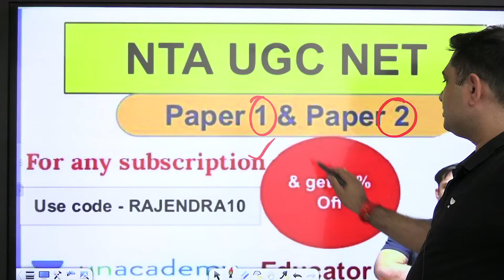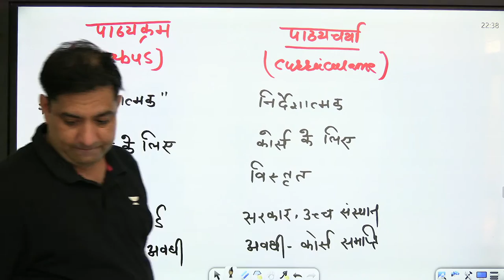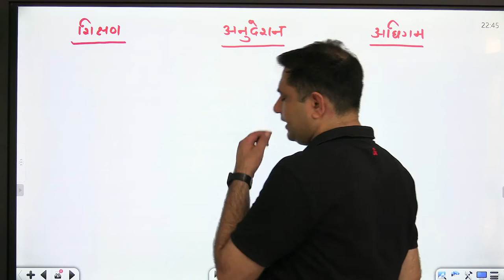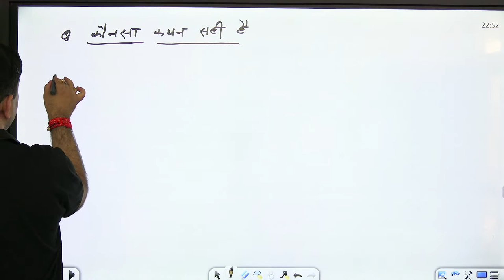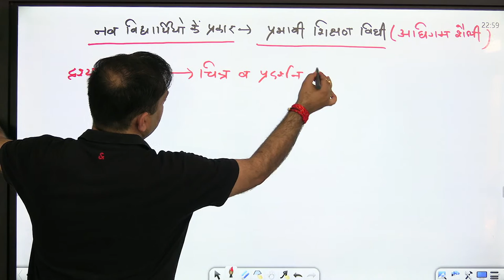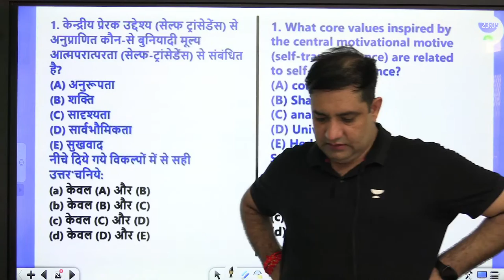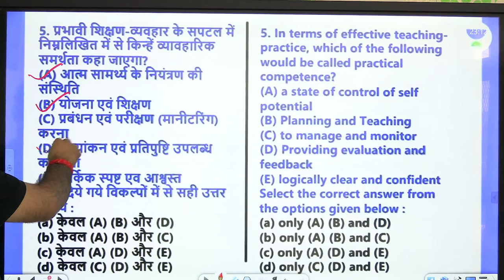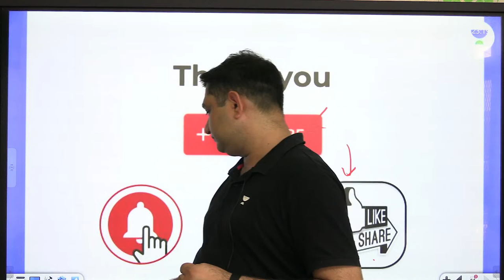Basics of Learning Style | Paper 1 | Mission JRF | Rajendra Kumar Sharma | Wifistudy UGC NET Hindi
In this session, Educator Rajendra Kumar Sharma will be discussing the Basics of Learning Style for JRF Paper 1.

Call Rajendra Kumar Sharma's team on  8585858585 and take your NTA-UGC NET Preparations to the next level.

➤ About the Educator:   He has 13 years of Experience in UPSC, PSC & NET. Published Book on World+Indian Geography for competitions exam.

You can enroll to Unacademy Subscription and get the following benefits:
1. Learn from your favourite teacher
2. Dedicated DOUBT sessions
3. One Subscription, Unlimited Access to Live Online Classes and Videos
4. Real-time interaction with best-in-class teachers
5. You can ask doubts in live online classes
6. Limited students in each Class
7. Download the videos & watch them offline